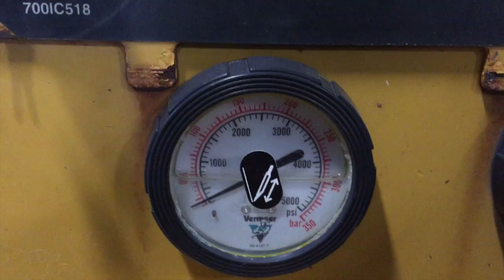2007 Vermeer D7x11 II sn 00589 Part 1 Directional Drill by InspectEquipment.Com